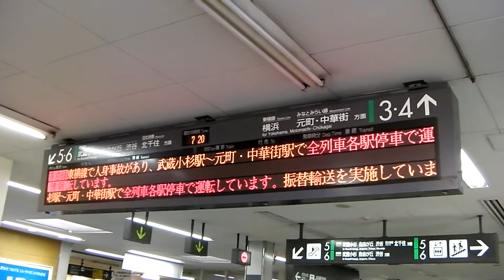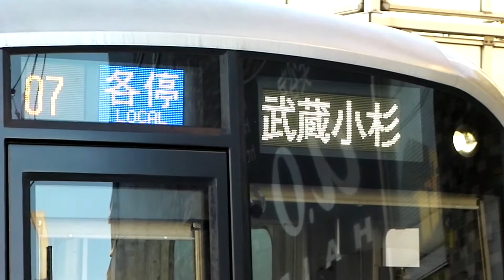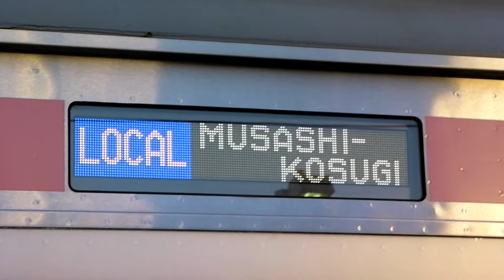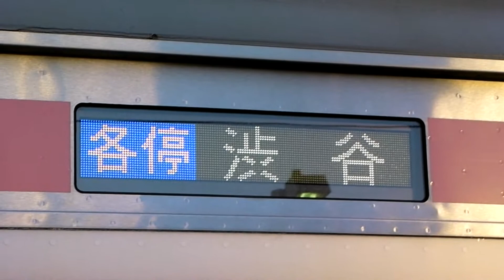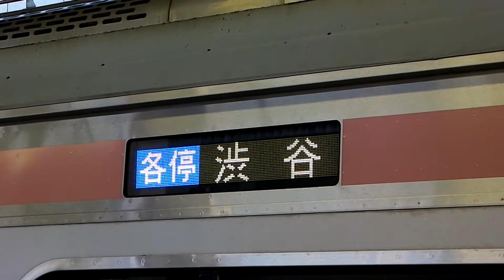東急東横線 人身事故によるダイヤ乱れ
中目黒駅での人身事故の影響で、
渋谷～武蔵小杉が運転を見合わせていました。
そのため普段は深夜帯にしか見ることのできない、
上りの武蔵小杉行きを見ることができました。